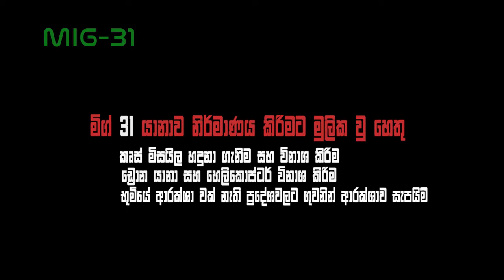අභ්‍යවකාශයට ඉහලින් ගමන්කෙරැ මිග් 31 යානය - Russian Mig-31 attack aircraft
this is an educational channel that's talks about science and technology.